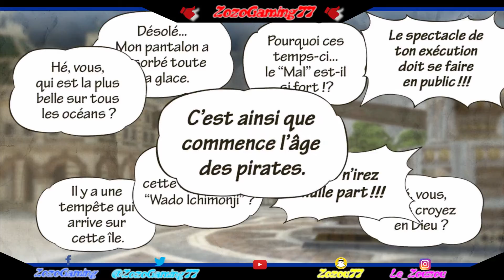Le colonel Smoker | One Piece Pirate Warriors 3 - Episode 6 [FR]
Bon visionnage!!